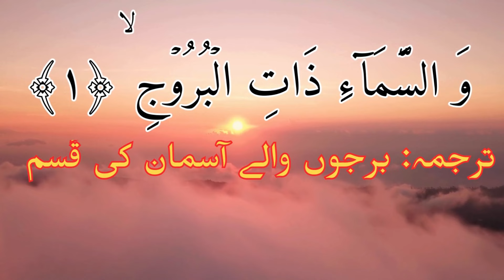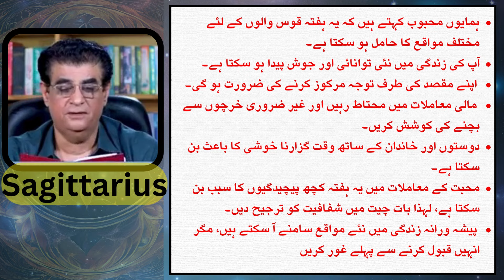برج قوس کے ستمبر کا پہلا ہفتہ شروع ہوگیا